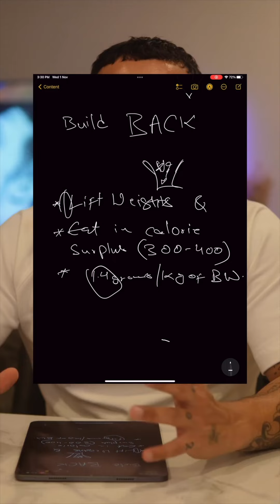Get rid of your LOVE HANDLES 🤪